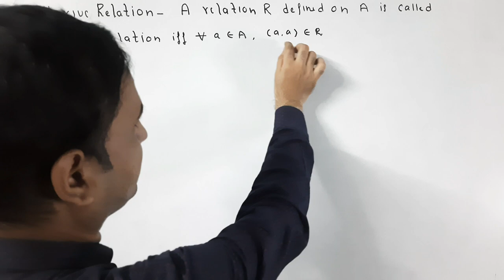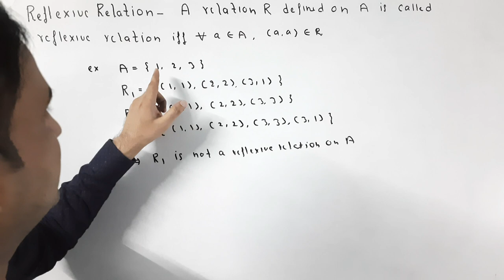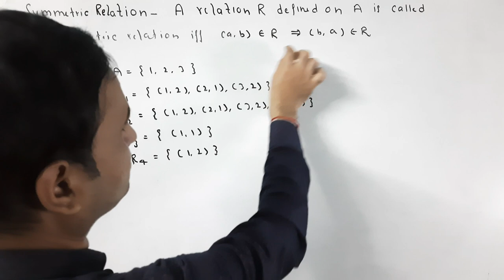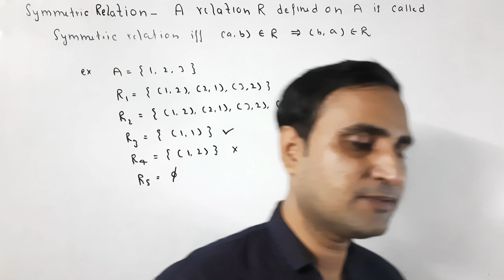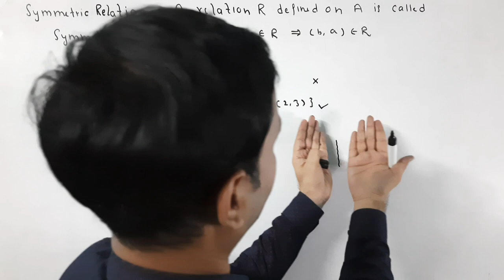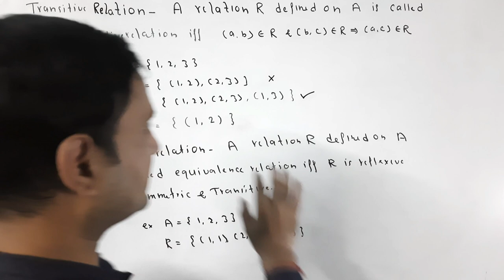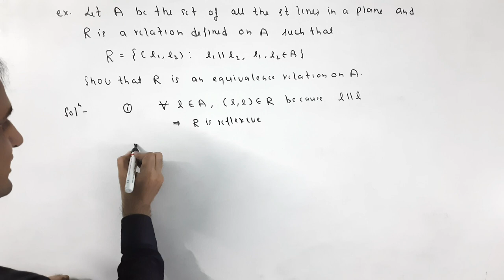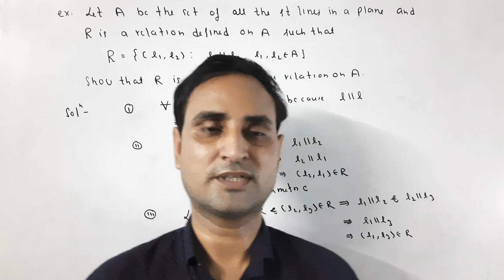Relation,Relations,Sambanbh,Type of Relations,Sambandh ke prakar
In this video we  know about type of relations,Reflexive relation, symmetric relation, transitive relation, equivalence relation,is video me aap relation kitna prakar ke hote hai jan payenge